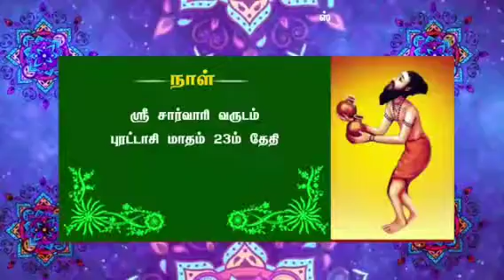ஆயர்குல சித்தர் இடைக்காடர் பெருவிழா | மாயோன் வலைகாட்சி